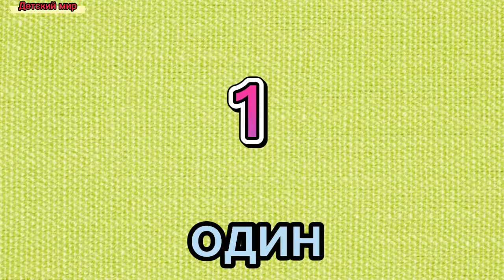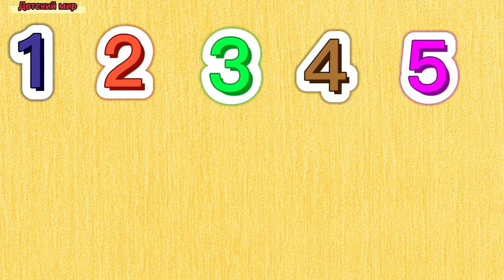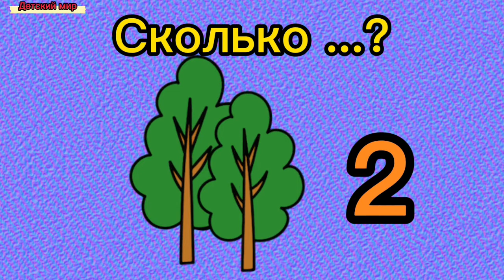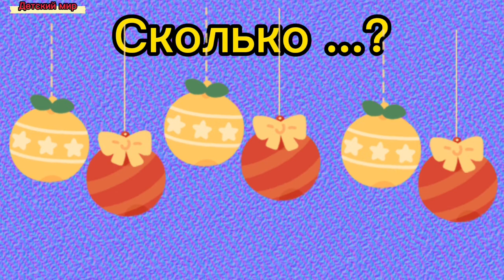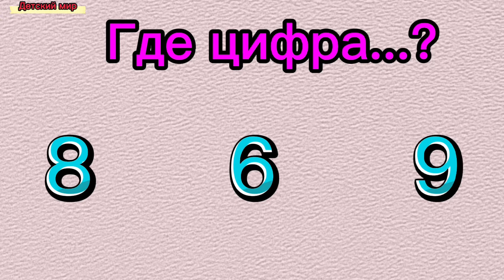Учим цифры от 1 до 10.Учимся считать до 10. Цифры малышам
Помощь на развитие канала ЮМани 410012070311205, webmoney R 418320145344 ДЕТСКИЙ ИГРОВОЙ КОВРИК-АКВАРИУМ Укрепляет руки, спину и шею малыша Развивает мелкую моторику ребенка
Детский игровой коврик-аквариум
Развивает воображение
Детский игровой коврик-аквариум
Является прекрасным полезным подарком